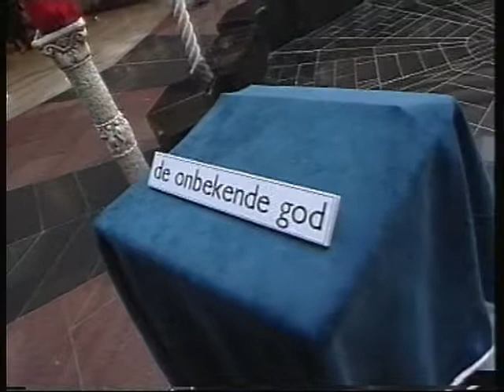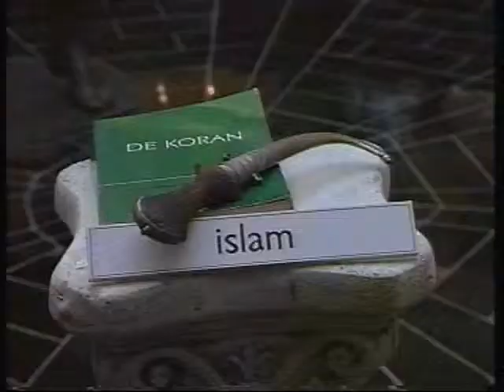eglesia onbekende god